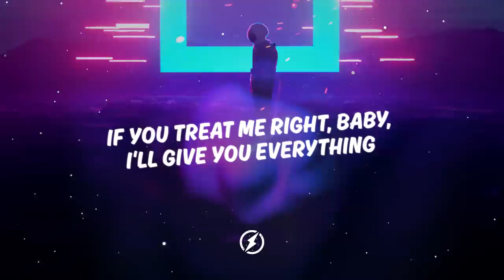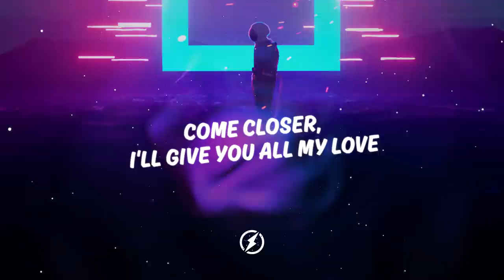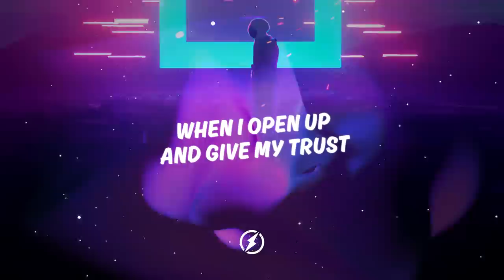Coopex - Falling (ft. Tim Moyo) [Magic Cover Release]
Magic Cover Releases are NOT free to monetize. It’s okay to use the song
but expect a YouTube claim!

Trap
Trap Music
EDM
Magic Music
Trap Remix -